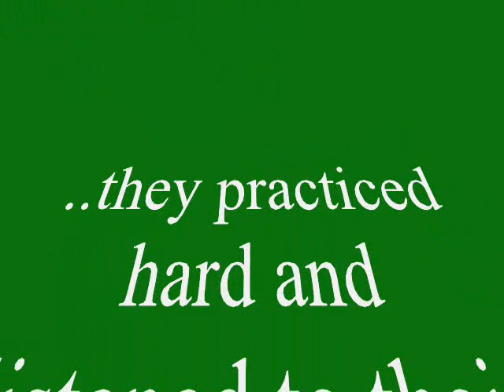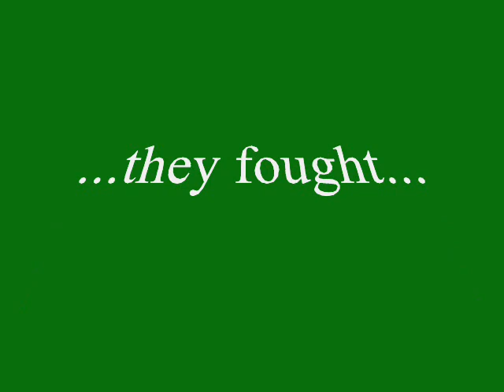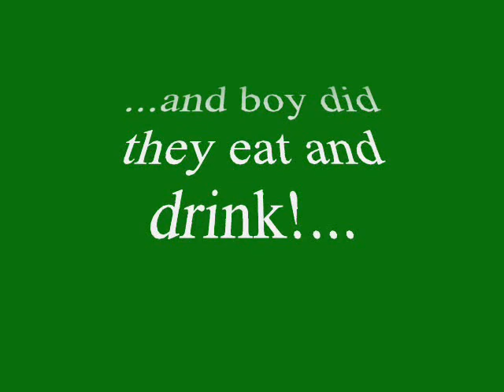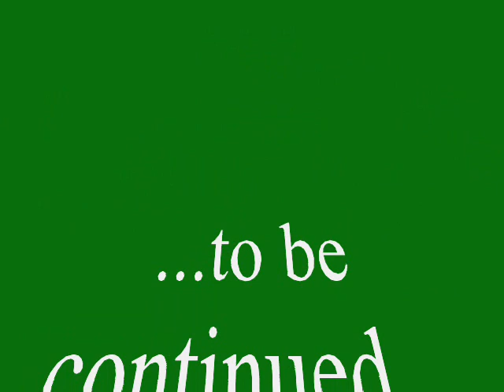Royal Holloway Women's Basketball Xmas Montage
RHUL Lady BEARS Basketball
Christmas Montage 2006